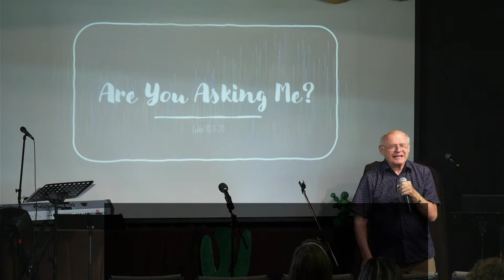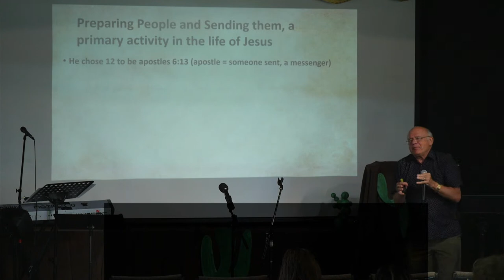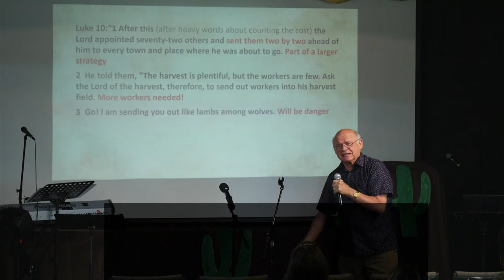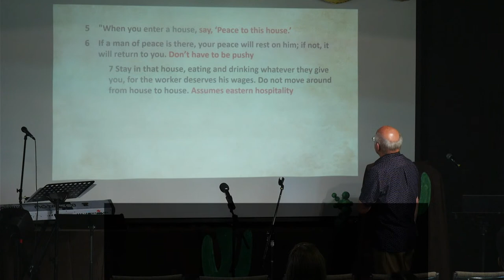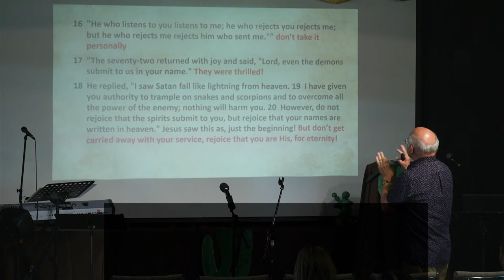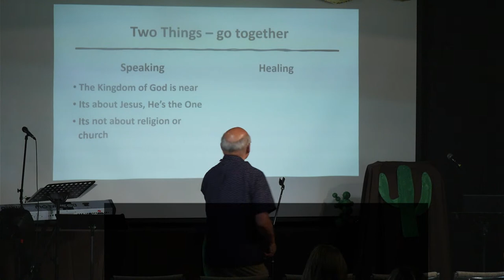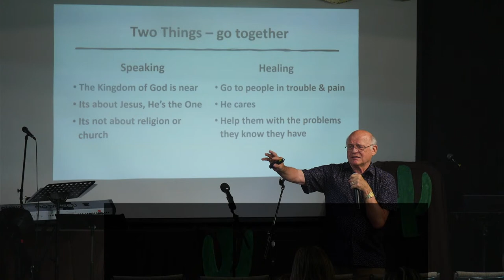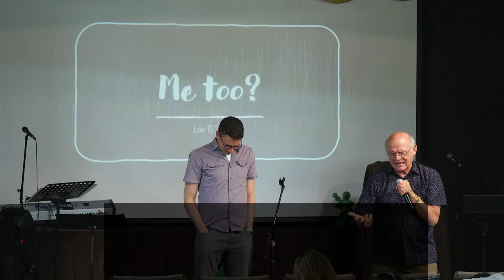Mosaic Sermon | July 3, 2022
Access the bulletin with lyrics and scripture for this service on the main page of our